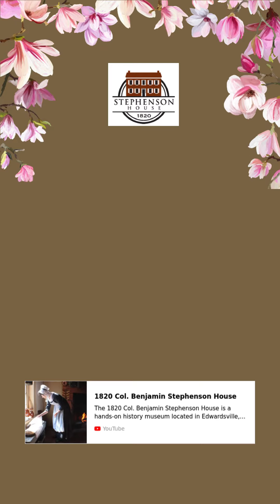1798 Chocolate Puffs (short)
A short version of our video on how to make 1798 Chocolate Puffs.

Chocolate puffs are rumored to have been one of Alexander Hamilton's favorite treats. They are very similar to small meringues and are very easy to make. For centuries chocolate was mainly consumed as an unsweetened hot drink on par with coffee. It wasn’t until the 1600s that it started to appear in a small number of recipes. It would take another century and a half before it became a commonplace ingredient.

The recipe we are using was published in Richard Briggs cookbook, “The New Art of Cookery” in 1798. We found at least seven different recipes from various historical cookbooks for Chocolate Puffs with the earliest dating to 1687.

Source: "The New Art of Cookery", Richard Briggs, 1798, page 289

Original Recipe
Chocolate Puffs
Take half a pound of double-refined sugar, beat and sift it fine, scrape into it one ounce of chocolate very fine, and mix them together; beat up the white of an egg to a very high froth, then put in your chocolate and sugar, and beat it till it is as stiff as paste; then strew sugar on some writing-paper, drop them on about the size of sixpence, and bake them in a very slow over; when they are done take them off the paper and put them in plates.

Our Recipe
1 cup of ultra fine sugar
1 oz. grated Baker's Chocolate
Pinch of cream of tartar
2 large egg whites

Preheat the oven to 200 degrees Fahrenheit. Combine the sugar and grated chocolate into a bowl. In a large bowl, beat the egg whites with a pinch of creme of tartar until stiff peaks form. Slowly incorporate the sugar/chocolate mixture into the eggs white. Using a spoon, drop the batter onto parchment-lined cookie sheets that have been dusted with sugar. Bake for 60-90 minutes. Puffs will be hard on the outside and sound hollow when tapped.

For a more historical baking chocolate visit American Heritage Chocolate

Filmed at the 1820 Col. Benjamin Stephenson House
2024©